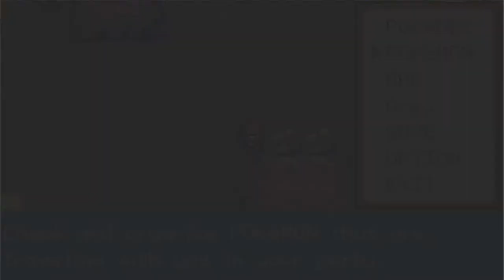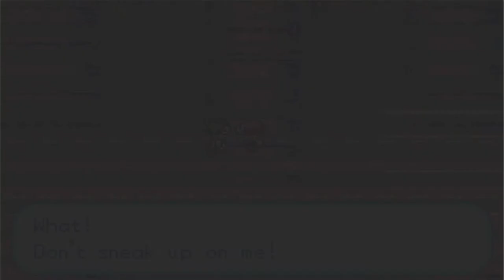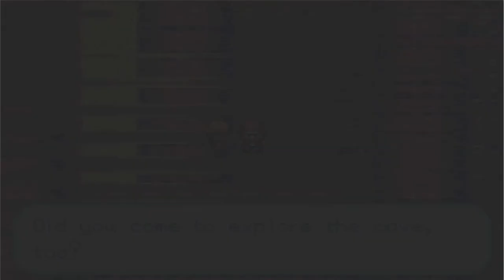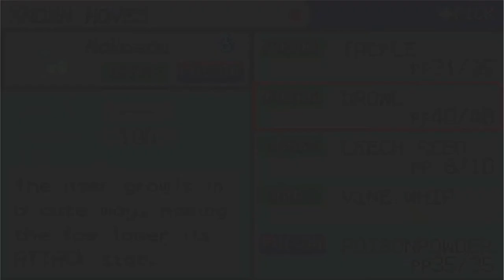Leafgreen LP Episode 04 -Mt. of lost children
Today we traverse the way too long and not so dark paths of Mt. Moon.